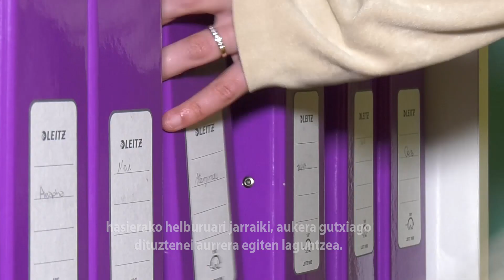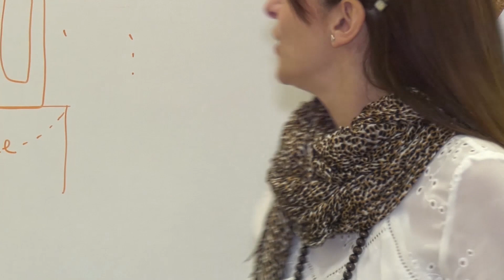Medalla al Mérito Ciudadano 2019 Herritar Merezimenduaren Domina: Elizaran ikastetxea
Elizaran ikastetxea: bete berri dituen 100 urteotan milaka donostiarren lanbide heziketan eta bereziki, emakumearen sustapen eta laneratzean aitzindari izateagatik. elizaran.com/

Elizaran ikastetxea: por sus 100 años al servicio de la educación y la formación de miles de donostiarras y ser un centro pionero en la integración y promoción laboral de la mujer. elizaran.com/